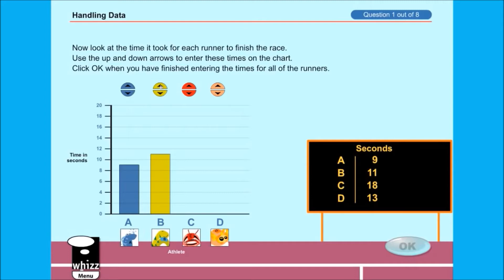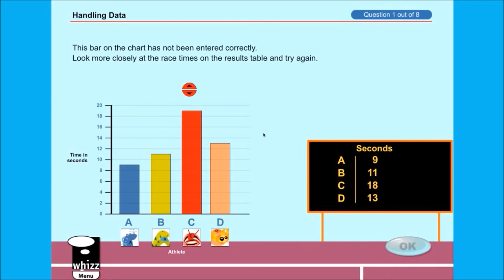Maths-Whizz - Introduction for Schools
Maths-Whizz is helping students, teachers, schools and regions around the world see real and sustainable growth in student achievement in maths.